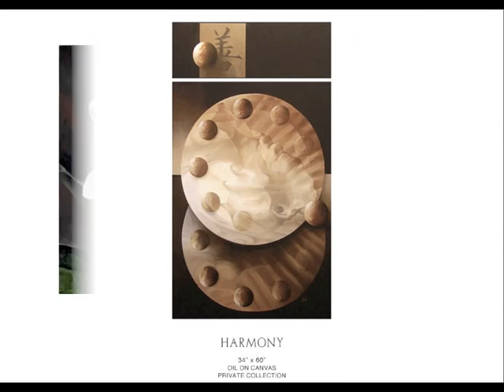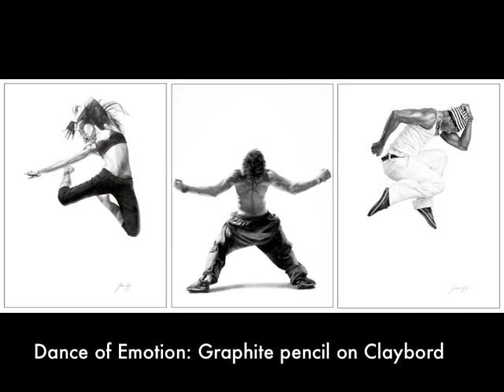James Fox,video, Black Label Collection ("Portraits of Life") 2/3/2014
Introducing the Black Label Collection. World renowned, Juried Artist ,James Fox (The Art of James Fox, Portraits of Life)
commissions, originals,Giclee' reproductions,Clayboard,Graphite pencil drawings, oil painting,merchandise by James Fox Art.com on his website. contact (Black Label Collection, original Oil on Linen paintings with Limited Numbered of Canvas Gallery Wrapped Giclee' Reproductions)James was an invited guest artist @ ART BASEL MIAMI SHOW December 2013,(South Beach) and given the AWARD OF EXCELLENCE by NOAPS (National Oil and Acrylic Painter Society) in the Their Fall juried art INTERNATIONAL Exhibition.
THANK YOU FOR YOUR CONTINUED SUPPORT OF JAMES FOX ART!!!